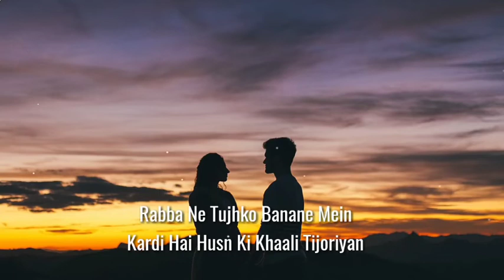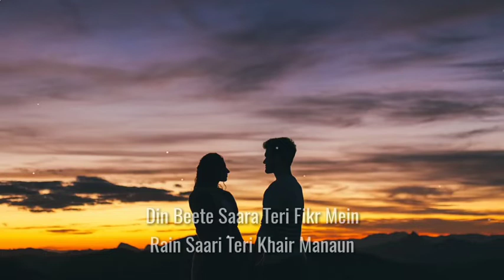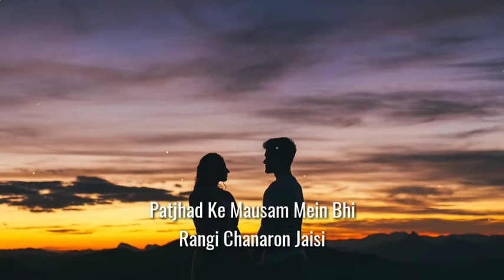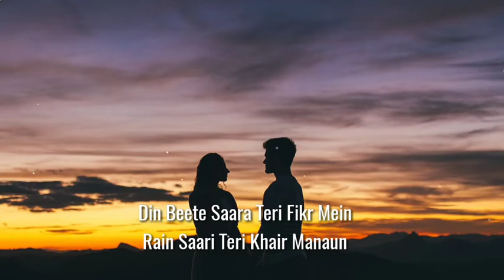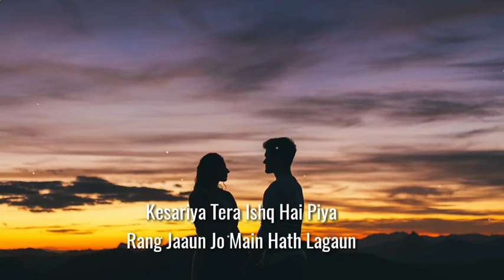Kesariya (Lyrics) Full Song - Brahmastra _ Arijit Singh _ Kesariya Tera Ishq Hai Piya